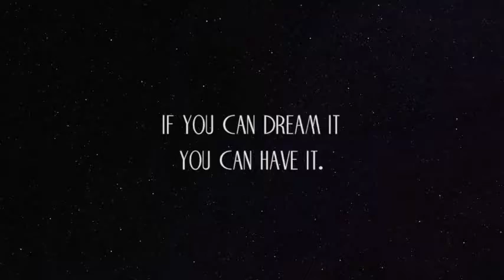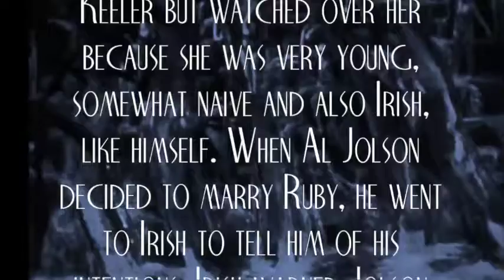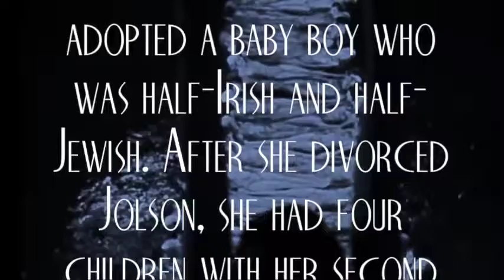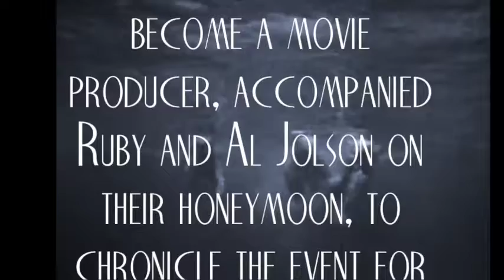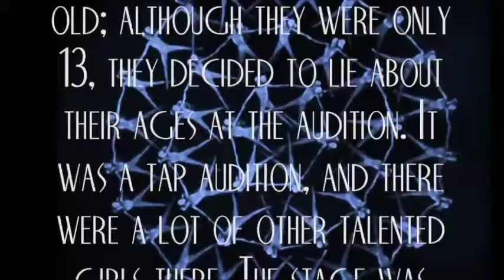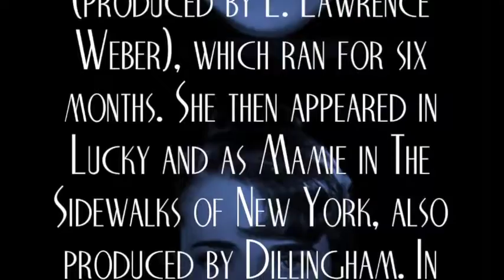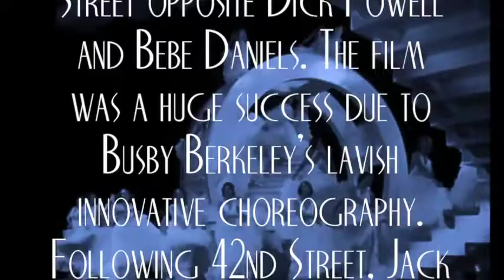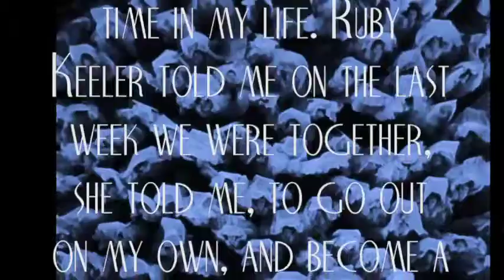If You Can Dream It You Can Have It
Ruby Keeler Tribute and thank you to her.